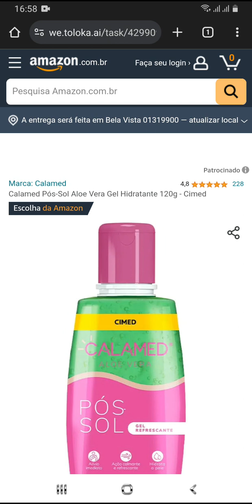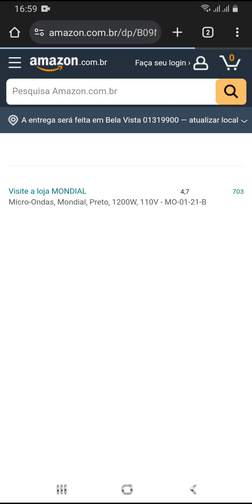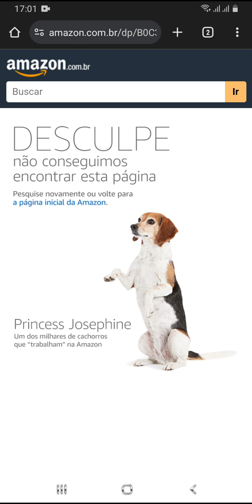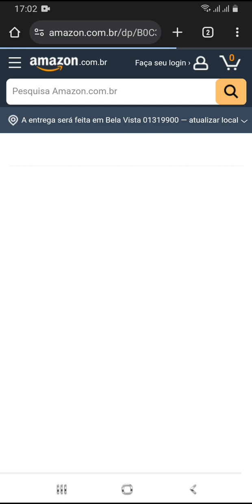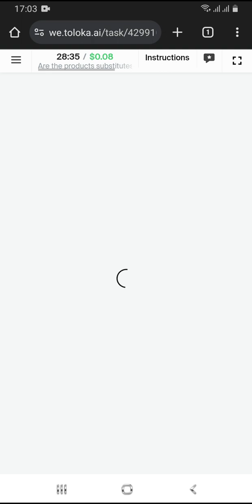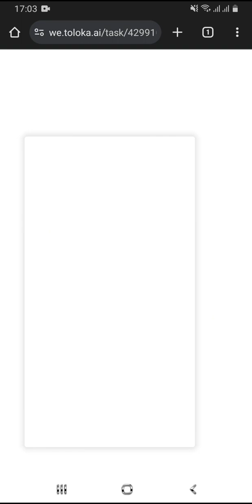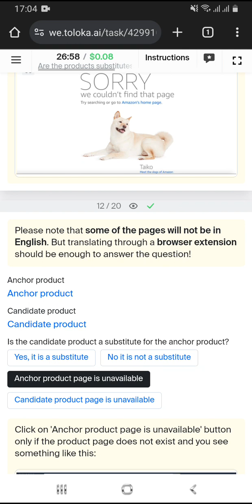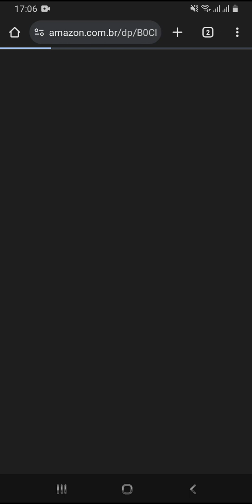Are the products substitutes? [PT] (0.08) Training & Exam (Accepted)100% | By Toloka Earnings